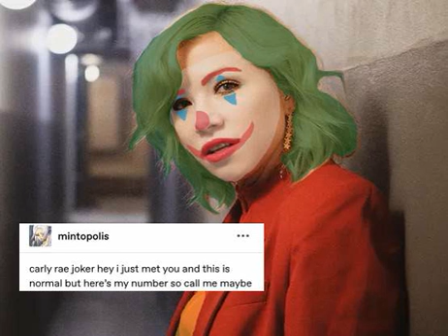Carly Rae Joker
i used to think love was a fragile thing, but now i realize your heart is a muscle